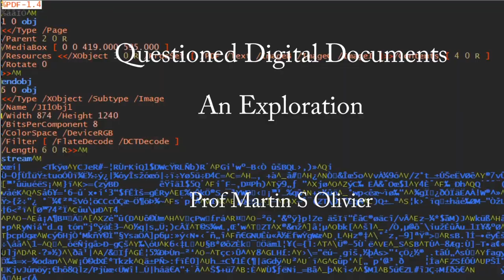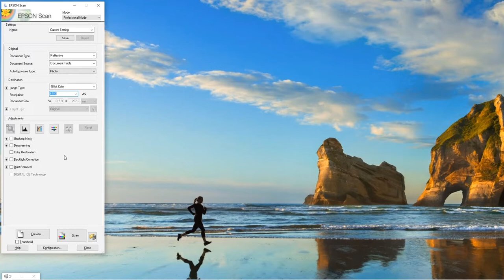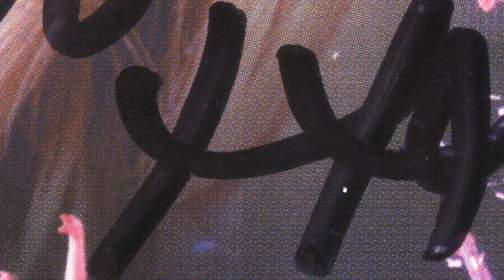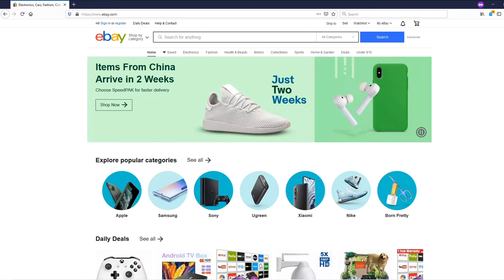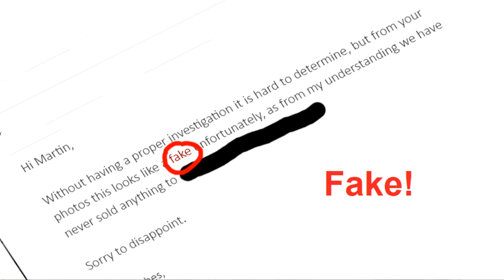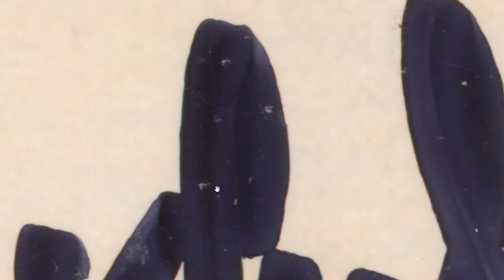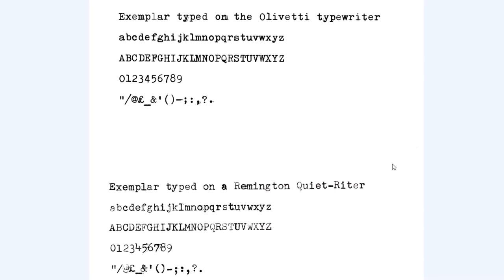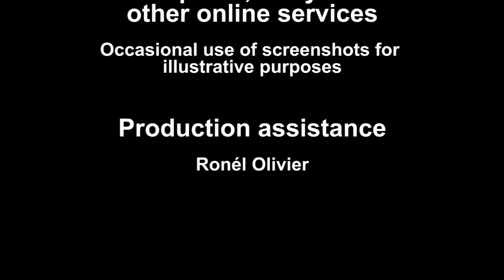Questioned Digital Documents - An Introduction (1a)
This video serves as one of two introductory lectures for a course on Questioned Digital Documents.  It briefly explains the logic of the need for a Questioned Digital Document subdiscipline.  The bulk of the video consists of a non-specialist introduction to physical questioned documents.  This will serve as a basis for the examination of questioned digital documents.  However, the physical traits used to authenticate physical documents differ from what is available for digital document examination.  Hence, this video uses some "artistic freedom" to set the scene.  Viewers who want a serious introduction to the field of (physical) questioned documents should rather start elsewhere.  However, I do hope that this video (and course in general) will lead to greater interaction and collaboration between QD examiners and digital forensic scientists.

The video is part of a lecture series produced at home to continue online education during COVID-19 lockdown.